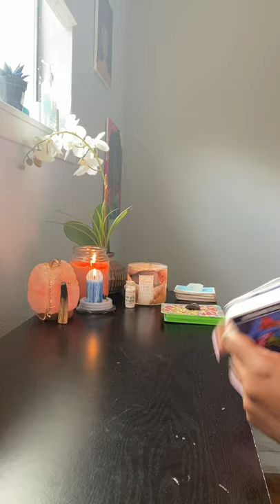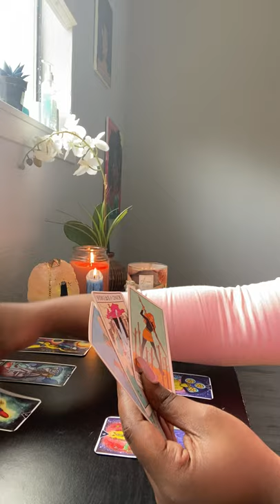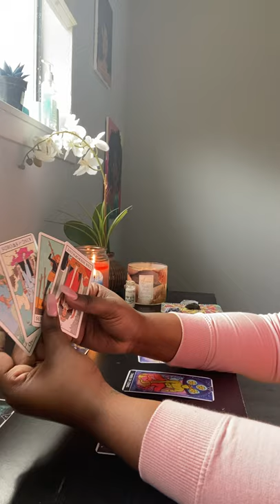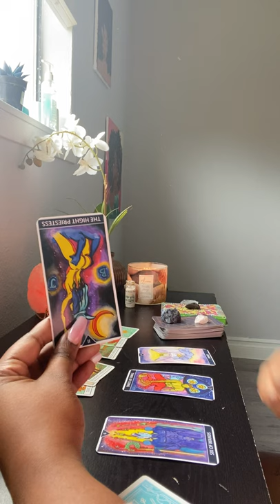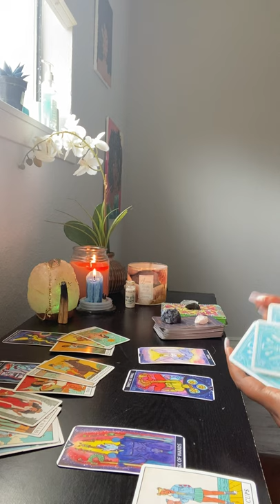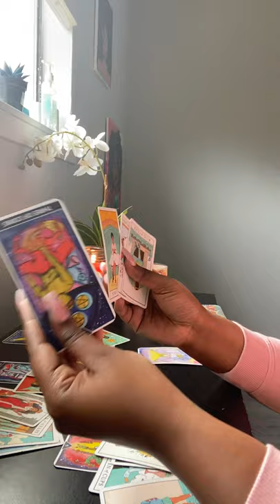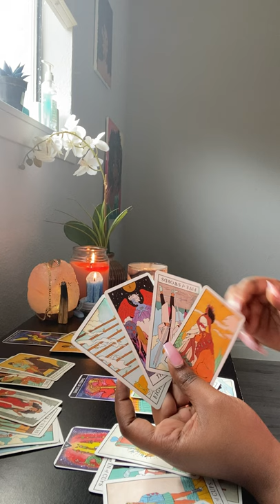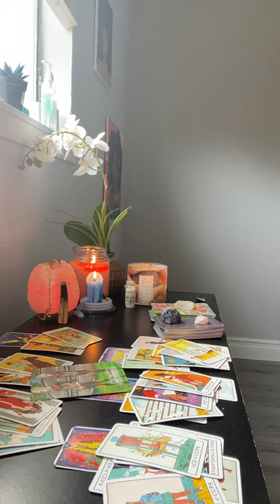Capricorn “ Blast From The Past”